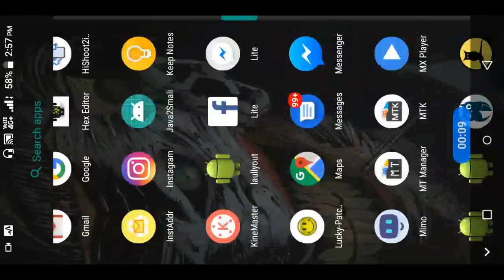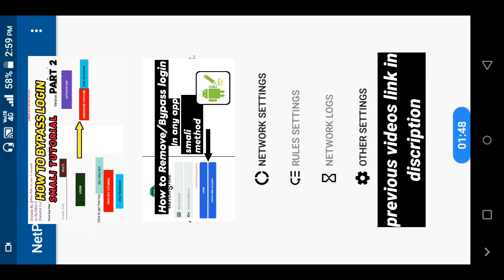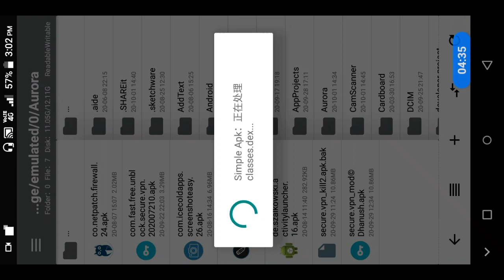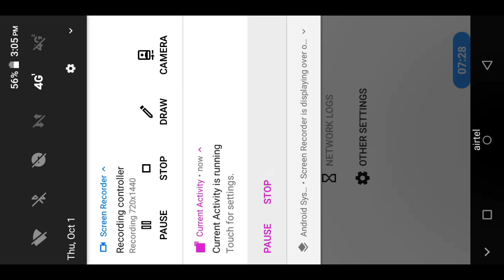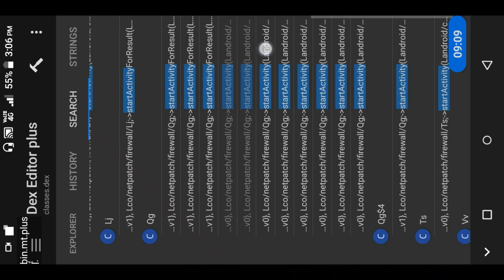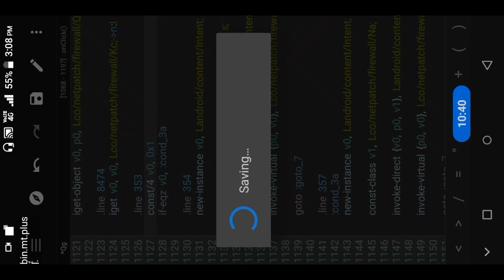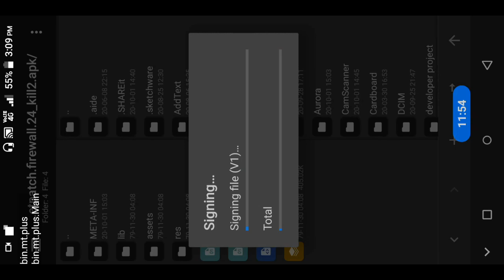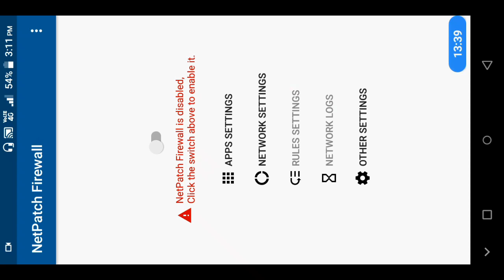Netpatch Firewall premium crack. smali tutorial. Reverse engineering.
Note:-This video is only for Education Purpose only

PLEASE DO NOT ASK FOR MOODED APP. I JUST TEACH SMALI. I DONT SUPPORT ILLEGAL WORK WHICH LEADS IN LOSS OF DEVELOPER.